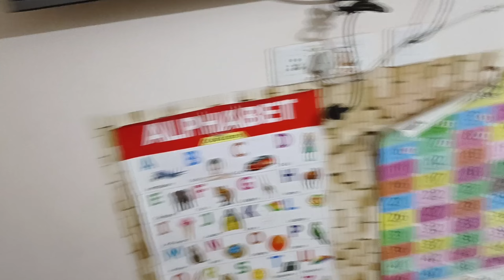2000 Subscriber Complete होने पर हमे मिला Cake Gift में Thankyou Youtube Family 2000 Subscribers 🙏❣️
2000 Subscriber Complete होने पर हमे मिला Cake Gift में Thankyou Youtube Family 2000 Subscribers 🙏❣️